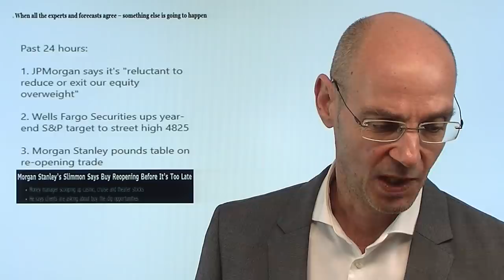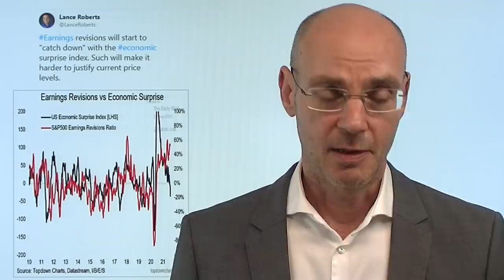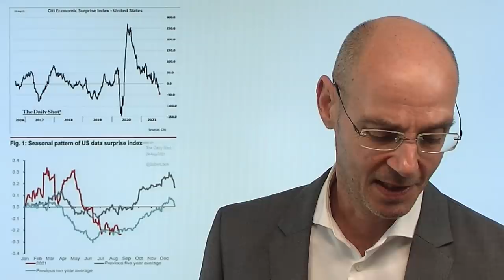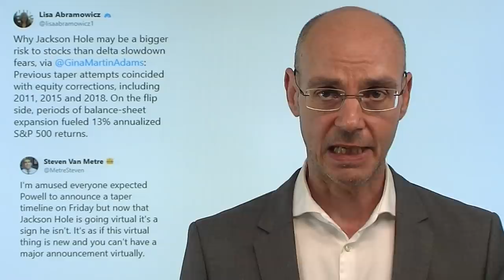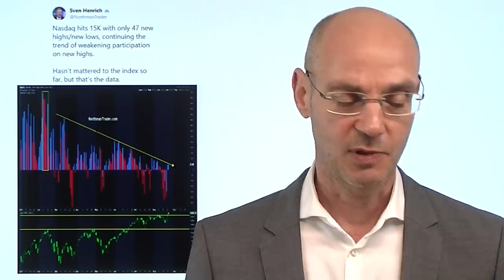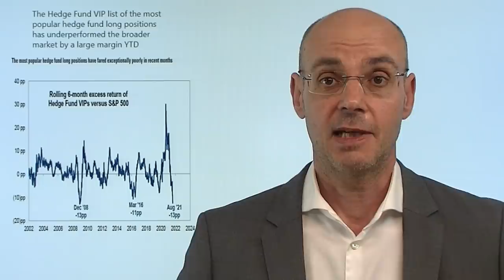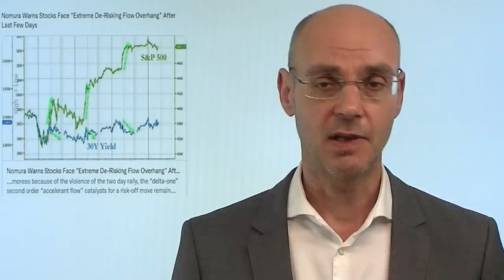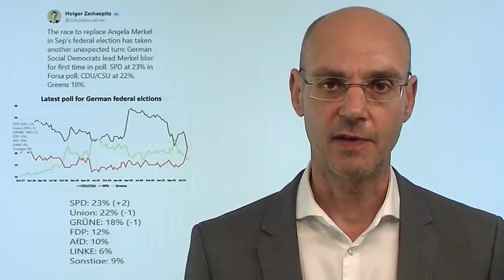Wall Street erhöht Kursziele - bullisch? Marktgeflüster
Hinweis aus Video auf Artikel: "Sparvolumen sinkt deutlich – Konsum und Inflation kommen in Fahrt?"

Maßgebliche Banken an der Wall Street haben ihre Kursziele für den Leitindex S&P 500 erhöht - mit dem Argument, dass Corona seinen Hochpunkt überschritten habe (daher die Repoening-Aktien mit viel Aufwärtspotential) und vor allem die Zahlen der US-Berichtssaison herausragend waren. Letzteres stimmt, aber ist wohl vor allem den massiven Stimulus-Maßnahmen (Helikoptergeld etc.) geschuldet - all das ist aber zu Ende bzw. endet bald. Die Wall Street also im vollen Bullen-Modus - ist das ein bullisches Zeichen? Vielleicht. Aber die neunte Investment-Regel von Bob Farrell lautet: wenn alle Experten und Prognostiker das Gleiche erwarten, passiert meist das Gegenteil! Was aber kann überhaupt das derzeit dominierende bullische Narrativ in Gefahr bringen?